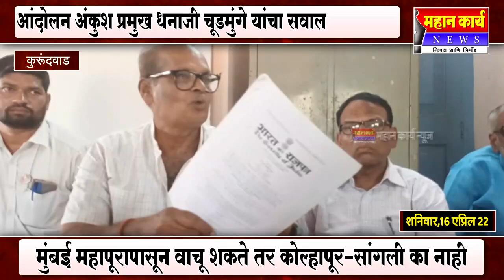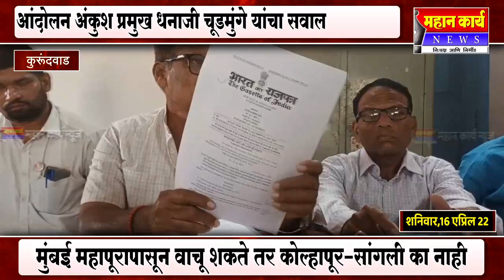मुंबई महापूरापासून वाचू शकते तर कोल्हापूर-सांगली जिल्हे का नाही :आंदोलन अंकुश प्रमुख धनाजी चूडमुंगे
मुंबई महापूरापासून वाचू शकते तर कोल्हापूर-सांगली जिल्हे का नाही : आंदोलन अंकुश प्रमुख धनाजी चूडमुंगे यांचा सवाल